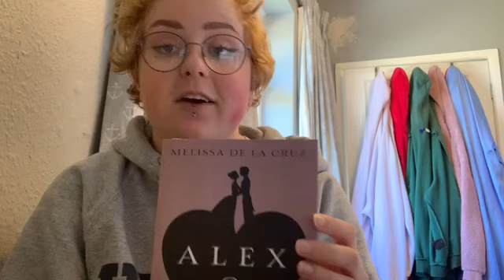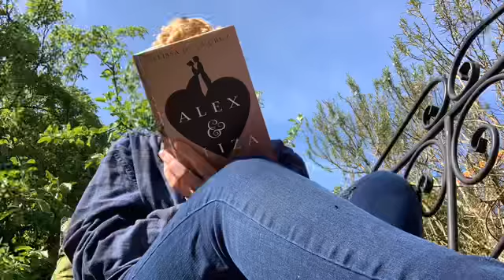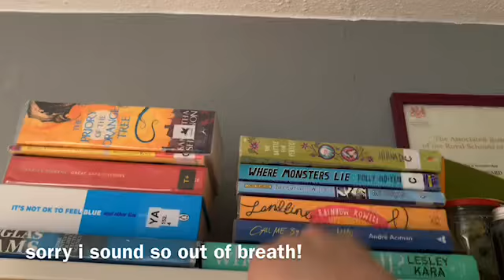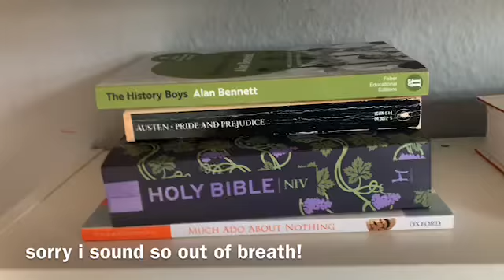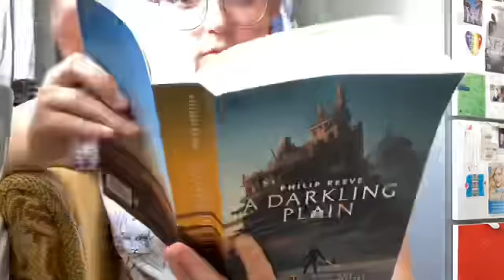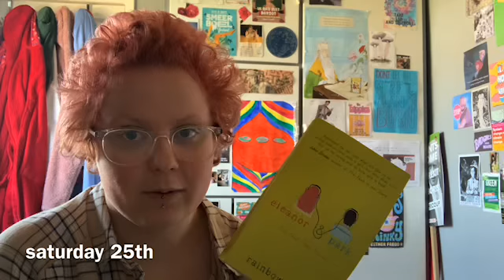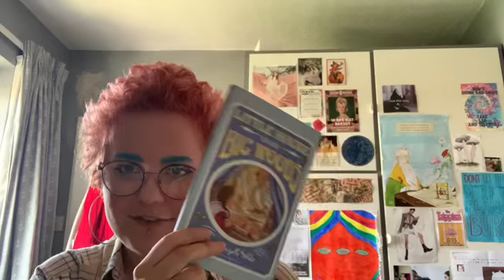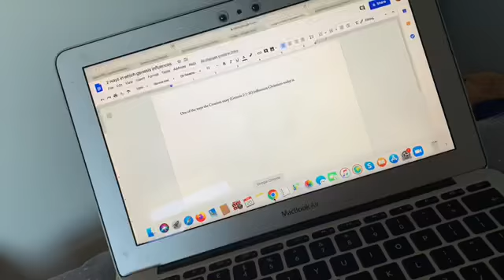First ever reading vlog! OWLs, sunny days and homework!